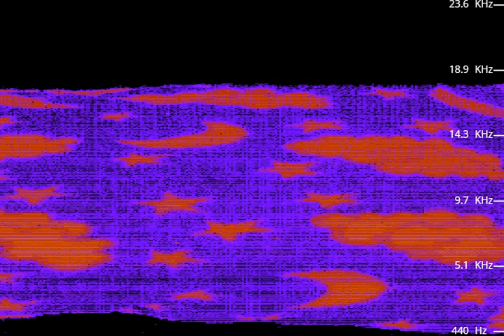Spectrogram Arts!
if you’re wondering about all of those little “blips”, idk why, they’re not in any of the .wav files so don’t worry.
And also, if you’re wondering why the tops of some of them are cut off a little, idk why and again, don’t worry because it’s not in any of the files.
all of the things in this video:
bottle
me
little owl
rubix cube
moon pllow
my chair
my clock.
the website I used to turn the images to .wav files